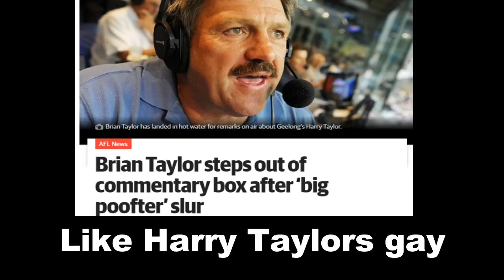OH BOY WOWEE AFL PARODY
Here it is, took a bit of time to finally get done, hopefully you enjoy it. Much more coming up, see ya soon.